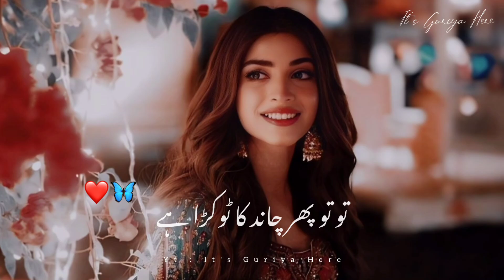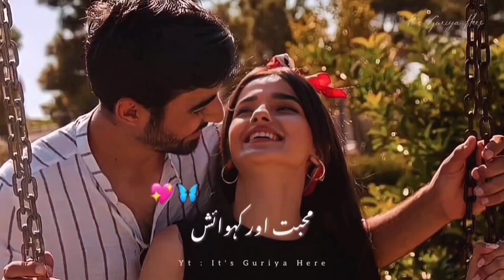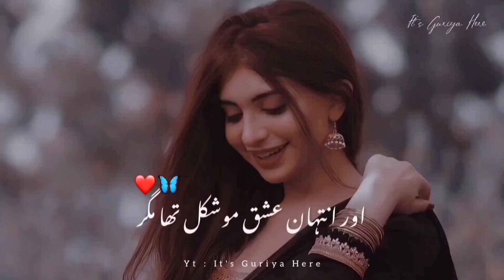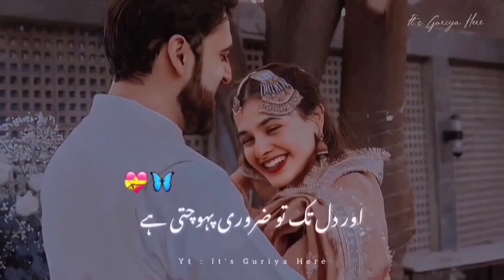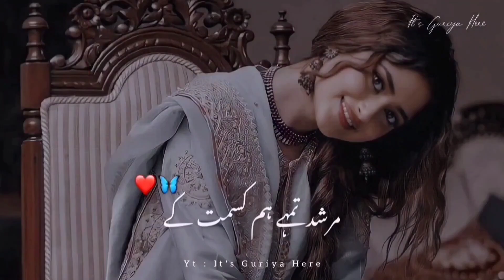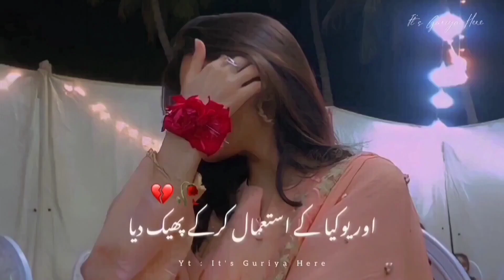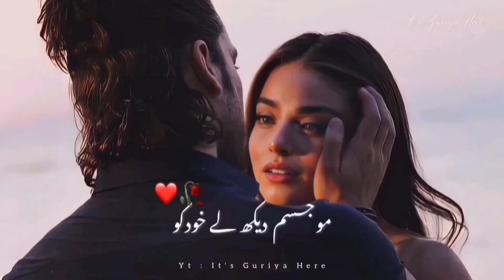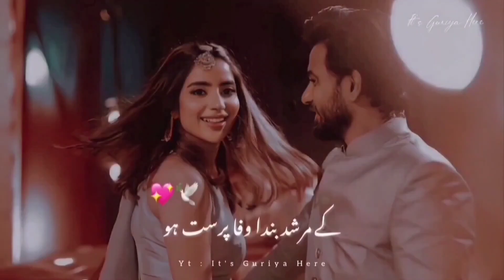Tu Toh Chand Ka Tukda Hai ❤🥀 | It's Guriya Here